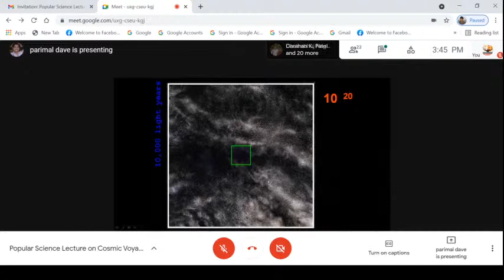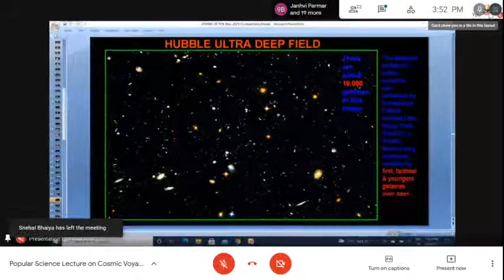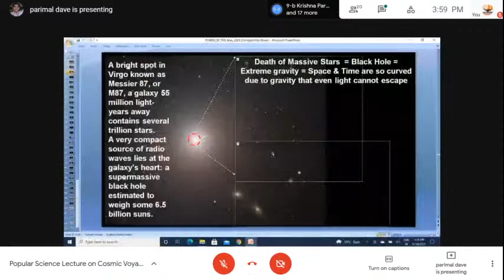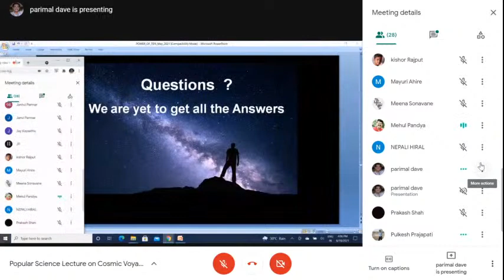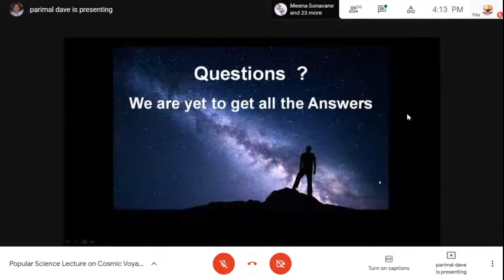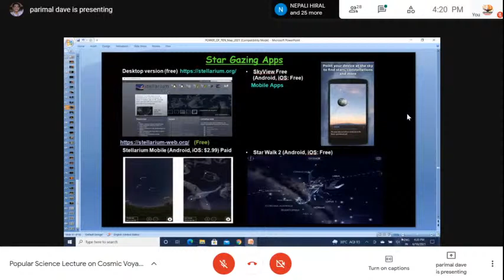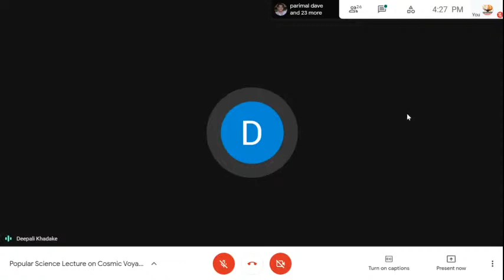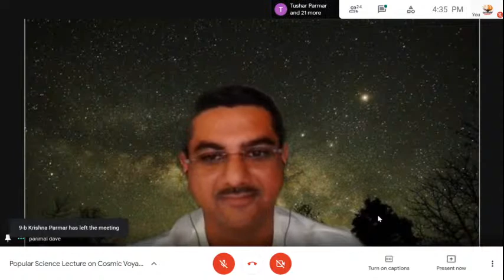Science City Ahmedabad Live Stream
Cosmic Voyage - Power of Ten - Science Popular Lecture with Shri Parimal Dave